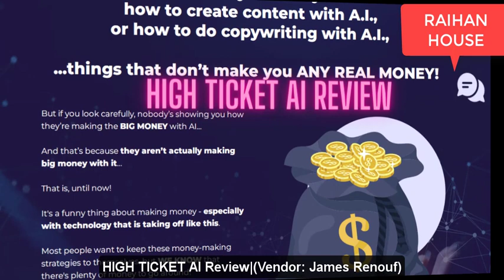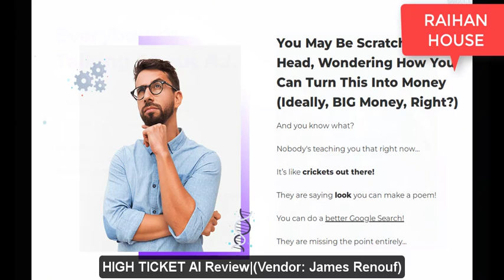best high ticket ai review | Raihan House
Introduction:
Through this product, high-quality writing, images, and human emotions can be expressed in written form. It is a very important product in business. No one really tells you exactly how you can make money using it. We want to tell you this correctly.

Product Description:

GET THIS SYSTEM FOR FREE
FOR THE NEXT 24 HOURS ONLY.
FINALLY!!!
Discover How We Are Harnessing The Power Of
A.I. To Make $5k, $10k, $15k
And $20k Payments,
NOW YOU CAN USE THE POWER OF THIS A.I. SYSTEM TO CRUSH 2023.
Everybody’s
Talking About A.I.
You’ve probably seen AI profile photos, AI-generated images, AI chatbots, and more…

Final opinion:

So with this product, you can easily understand how to earn money easily. You will benefit a lot from using it. So we can tell you that using it is essential to improve your business.

"All claims, guarantees, and product specifications are provided by the manufacturer or vendor. Review Amazon cannot be held responsible for these claims, guarantees, or specifications"
weight loss, beauty, Electronics, Digital, or other Product Reviews.